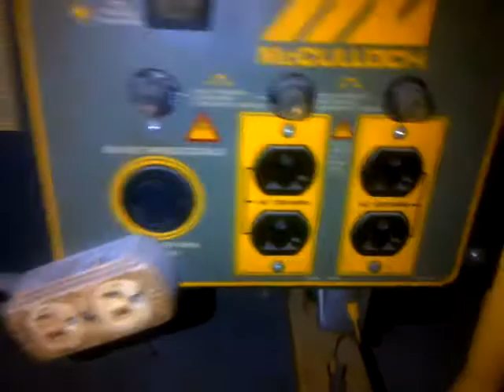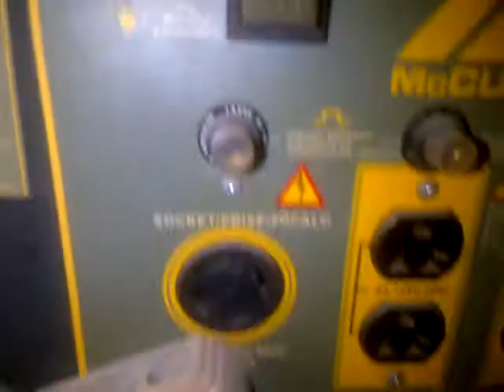generator drain gas